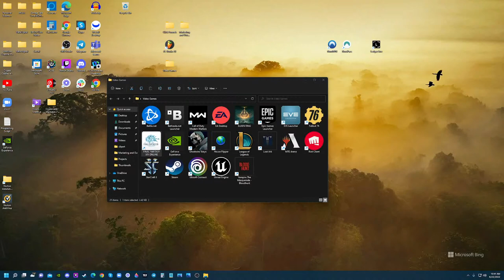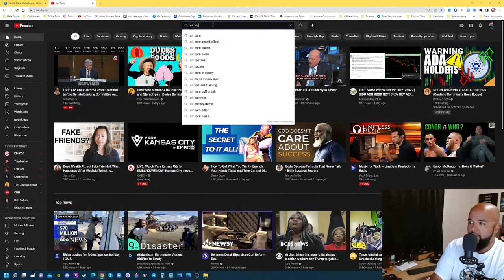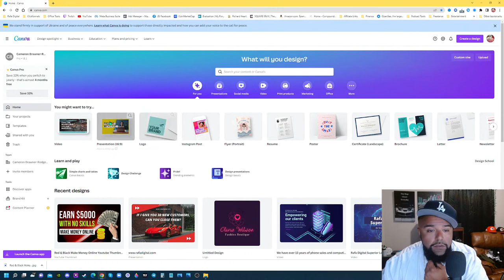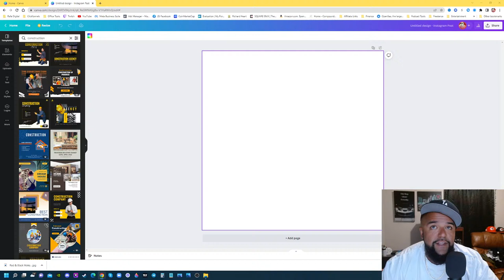Get Rich Quick Live AMA How I made my first $1,000,000 Blog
Rafa Digital is a small company founded by Ethan Hu in 2021. In response to the pandemic, Ethan realized that contractors around the USA were paying crazy fees with tech companies. These fees included duplicate leads, leads that were sent to multiple competition, and cancellation fees!

Ethan decided that lead generation doesn't have to be this way, and has developed a state of the art method to generate unlimited leads for his dream customers!

Ethan's dream customers are roofers, carpet cleaners, movers, painters, plumbers and garage door companies and any other business that specializes in Marketing, Sales and Service!

Callers will call our dream customers, receive excellent customer service, receive confirmation that their problem can be solved quickly and efficiently, provide on phone estimates within a timely manner, provide free on-site estimates or charge service fees for on-site estimates, and bill the customers directly for the solution to their home improvement needs!

Rafa Digital offers Free leads, job equity, discounts and flat rates for their dream customers! They provide a human element to pricing that controls marketing costs and ensures long-term partnership, satisfaction, support and growth!

Rafa Digital partners have generate millions of dollars this year, and Rafa is accepting all new applications to join our partnership team!

Joining the team has four steps, seed phase, growth phase, maturity and exit!

During the seed phase, we create digital billboards that advertise specific service niches in specific areas! These billboards will generate inbound calls with customers desiring immediate solutions to their service needs!

During the growth phase, our partners will distribute new customers throughout their company, collect revenue and measure total success they are receiving from Rafa Digital Superior Leads Value!

During the maturity phase, Rafa will increase the volume of customers calling in, and increase the value of the services that we offer! These include fulltime receptionists, customized websites and hosting, recruiting and branding!

Start your application today and a Sales Specialist will reach out to you shortly!

Sincerely,

Cameron Brawner-Rodgers
Chief Sales
Ethan Hu
Chief Executive